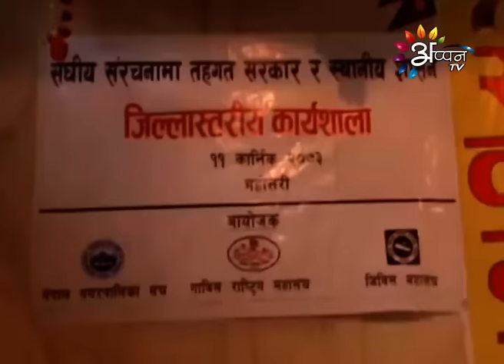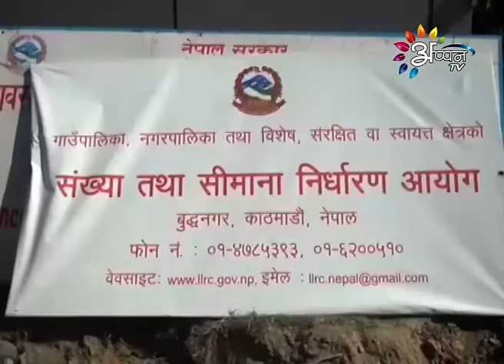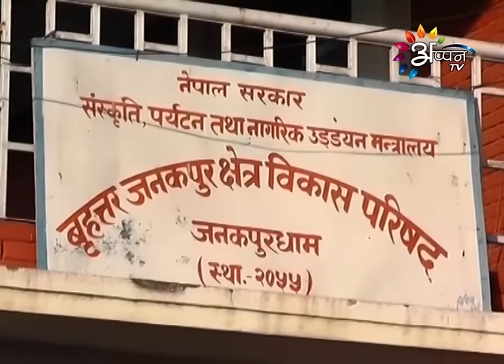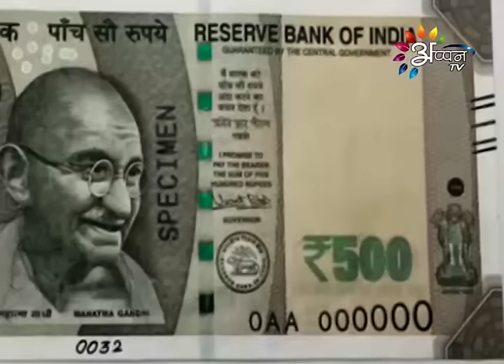Appan Tv News By Bramha Nand Thakur - 9 - November - 2016 @ 9 AM